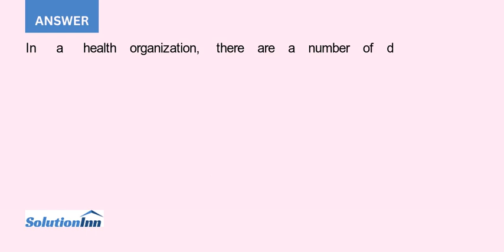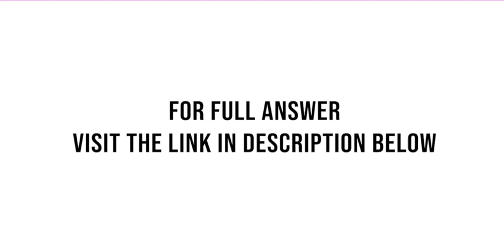Write a paper about the Working relationship in the organization collaboration within and outside...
Write a paper about the Working relationship in the organization- collaboration within and outside the organization...